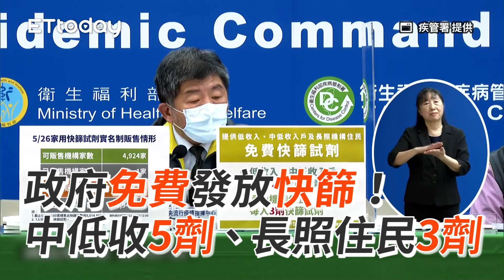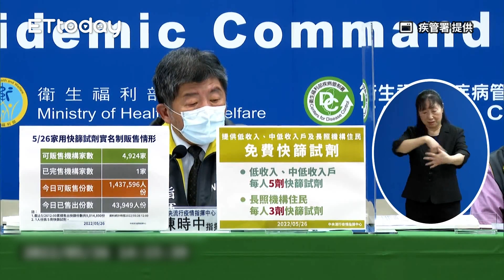政府免費發放快篩！ 中低收5劑、長照住民3劑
中低收入戶每人5劑、長照住民3劑「免費快篩」　陳時中說明發放原因